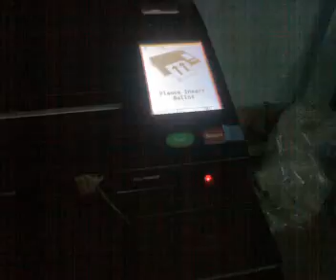Close voting.mp4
how voting was closed via pcos during the first automated election at precinct 13, cabuluan elementary school may 10, 2010